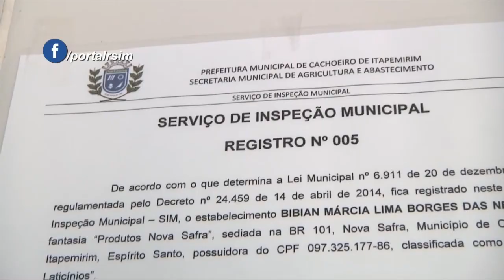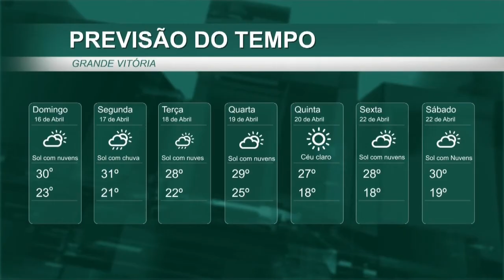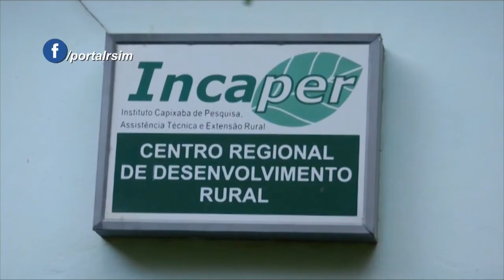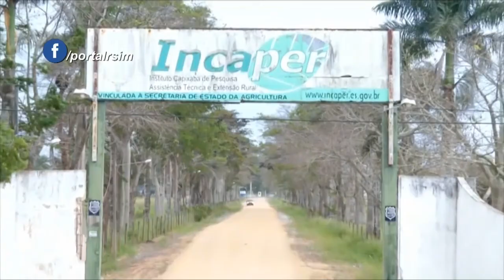Negócios da Terra 16 04 2017